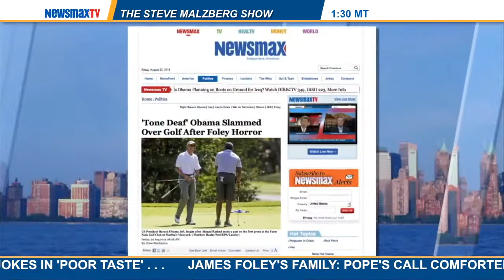Malzberg Panel - Rick Ungar & Adam M. Thompson | PART 2:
co-host of "Steele & Ungar" on SiriusXM, Rick Ungar, and senior partner and owner of The Law Offices of Adam M. Thompson P.C and syndicated talk host and TV commentator, Adam M. Thompson